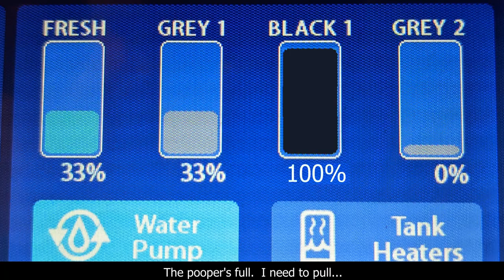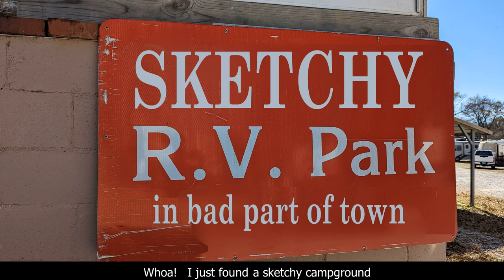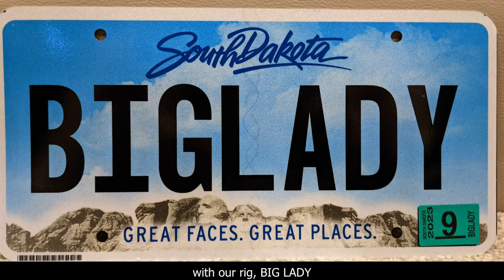RV HOLIDAY SONG 🎵 | Full-Time RV | RV Jingle Bells | Happy New Year & Merry Christmas in Your RV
Even though we are full-time RVers, we still like to celebrate the holidays with classic Christmas carols.  Here’s our take on Jingle Bells….from our beloved motorhome.  This was a fun, silly little jingle to create and we hope you enjoy it!

We wish you a Merry Christmas, Happy New Year, Happy Hanukkah, Joyous Kwanzaa, Blessed Ramadan, Good Winter Solstice, Festive Festivus, and whatever holiday you celebrate!

VERSE I:
See the dash, it shows
A warmer place to stay
Where we can take our home
When winter’s on its way

We like Cracker Barrel
And Walmart overnights
When we are heading south
For higher Fahrenheits

CHORUS I:
Jingle bells
Who needs hotels
We’ve got an RV
We like to camp with 50 amps
Of shore electricity.

Jingle bells
The RV smells
Sorta like rotten eggs
The pooper’s full.  I need to pull
The black valve then the gray.

VERSE II:
Texas, Arizona
Alabama will do.
Florida’s too crowded.
And the drivers are cu-coo.

Let’s set the GPS
For a nice COE
We don’t fit everywhere
At 39 feet.

CHORUS II:
I just looked
Everything is booked
I don’t know where to stay
Whoa, I just found. A sketchy campground

There’s no pool
Lots of regs and rules
No pet fences on the lawn.
But there’s 50 amp.  So we can camp.
Without the genny on

VERSE III:
We traded our home
For a few hundred square feet.
With a washer and a dryer
And a fireplace for heat

We’ve got to add DEF
To our diesel power.
But I’m glad we got that Aquahot
To take a long hot shower.

CHORUS III:
Travel day
We cannot wait
For a change of scene
Let’s stay a while. Still in style.
And live the RV dream.

Me and my wife
This RV life.
From place to place we roam
We have five mutts.  It’s a little nuts
But we love our motorhome.

VERSE IV:
We vacuum every day
And do dishes every meal
I flush with my foot
And keep two hands on the wheel.

We’re two classy broads
Who like to hit the road
With our rig, Big Lady
 And a truck as our toad.

CHORUS IV:
We get to town
The jacks go down
For now, the slides stay in.
Damn the devil.  Our site’s not level.
I hate leveling again.

Jingle Bells
Can you tell
We like silly carols.
Please raise your glass. To all the broads with class.
And don your gay apparel.

VERSE V:
And that Santa’s list has buckets
Biking and beer

Here’s to merry times with
Friends and family
Whether that’s in stick and bricks,
Fifth Wheel, trailer, or RV

CHORUS V:
Let’s put up the tree. In our RV
And take some time to pray.
For our blessed dogs.  And the travel Gods.
As we venture on our way

Let’s jingle all the way.
Let’s have a ball. Safe travels to all
And happy holidays.

(1) The music ("Jingle Bells") was recorded by Music for Videos (Oleg Kirilkov)
(2) “Bells” (in Chorus V) was recorded by juskiddink
CC-BY 4.0
(3) Lyrics/Vocals/Remix/Video by Lana Knedlik

I'm not a professional singer.  This is just a fun holiday song about RV-life.  Please enjoy, safe travels, and stay classy!

🎥 TITLE 🎥:  RV HOLIDAY SONG | Full-Time RV | RV Jingle Bells | Happy Holidays & Merry Xmas from Class C Broads